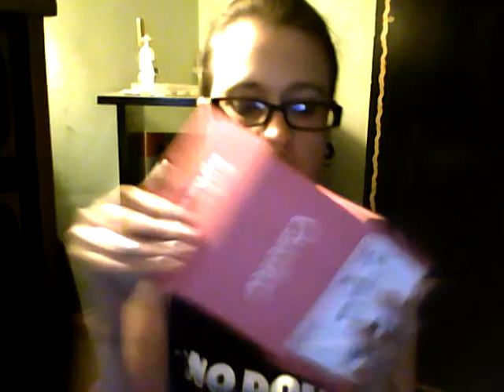Influenster: Carefree Voxbox "What's In My Bag?'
Let's go though my bag, shell we? Harley Quinn purse from Hot Topic, says, Bang... Bang all over it.